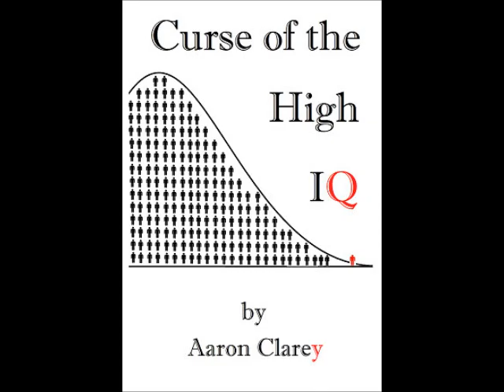Request-Masters in EE Can't Find a Job, Help a STEM Brother Out!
A recent Masters graduate in Electrical engineering is having trouble finding a job and wants to know if he should pursue his Doctorate.  Turns out wifey won't let him apply outside of Finland, thus limiting his options.  It pains Cappy to recommend he return to academia because his IQ is 162.  Alas, that is his best option unless wifey let's the client apply elsewhere.